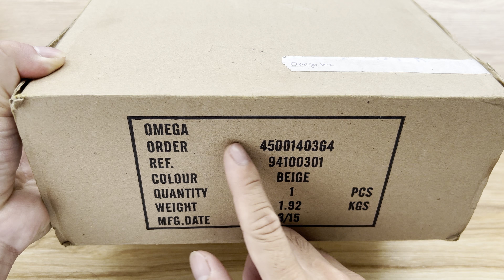[ Mặt Đẹp Nhất ] 0.mega Aqua Terra 150m 231.10.39.21.57.001 Master ll KWATCH 0898888993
★ 𝐁𝐚̉𝐨 𝐡𝐚̀𝐧𝐡 𝟐-𝟓 𝐧𝐚̆𝐦 𝐜𝐡𝐞̂́ đ𝐨̣̂ 𝐡𝐚̣̂𝐮 𝐦𝐚̃𝐢 𝐥𝐞̂𝐧 đ𝐞̂́𝐧 𝟏𝟎 𝐧𝐚̆𝐦
★ 𝐍𝐡𝐚̣̂𝐧 𝐨𝐝𝐞𝐫 𝐬𝐚̆𝐧 𝐬𝐚𝐥𝐞 𝐭𝐡𝐞𝐨 𝐲𝐞̂𝐮 𝐜𝐚̂̀𝐮 𝐊𝐇 𝐠𝐢𝐚́ 𝐭𝐨̂́𝐭
✪ 𝟑𝟕𝟏 - Đ𝐚̣𝐢 𝐌𝐨̂̃ - 𝐓𝐮̛̀ 𝐋𝐢𝐞̂𝐦 - 𝐇𝐚̀ 𝐍𝐨̣̂𝐢
✪ 𝐓𝐞𝐜𝐡𝐜𝐨𝐦𝐛𝐚𝐧𝐤: 𝟏𝟗𝟎𝟑𝟔𝟎𝟖𝟕𝟓𝟏𝟓𝟎𝟏𝟓
★ 𝐂𝐡𝐮̉ 𝐓𝐊: 𝐍𝐠𝐨̂ 𝐐𝐮𝐚𝐧𝐠 𝐊𝐡𝐚𝐧𝐡
⌚ 𝐎𝐦𝐞𝐠𝐚 ✭ 𝐇𝐮𝐛𝐥𝐨𝐭 ✭ 𝐙𝐞𝐧𝐢𝐭𝐡 ✭ 𝐁𝐫𝐞𝐢𝐭𝐥𝐢𝐧𝐠 ✭ 𝐋𝐨𝐧𝐠𝐢𝐧𝐞𝐬 ✭ 𝐌𝐚𝐮𝐫𝐢𝐜𝐞 𝐋𝐚𝐜𝐫𝐨𝐢𝐱 ✭ 𝐅𝐫𝐞𝐝𝐞𝐫𝐢𝐪𝐮𝐞 𝐂𝐨𝐧𝐬𝐭𝐚𝐧𝐭 ...✭